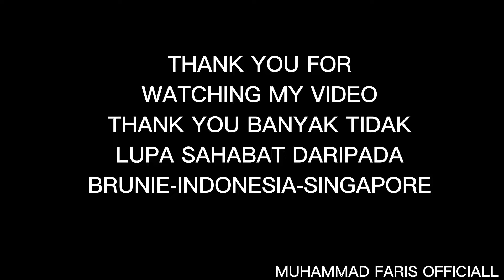VIEW SEDIKIT PON TAKAPA UCAPAN IKHLAS SAYA KEPADA KAWAN YOUTUBE CHANNEL SAYA